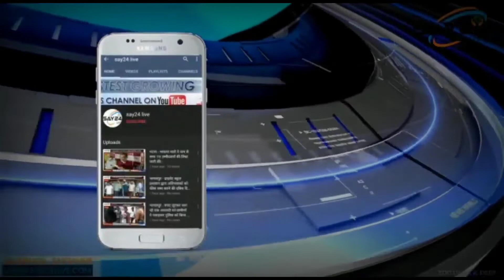मीडिया के सवालों से कुछ इस कदर भागते दिखे बिहार के उपमुख्यमंत्री तारकिशोर प्रसाद।